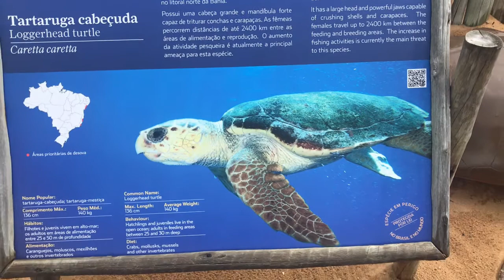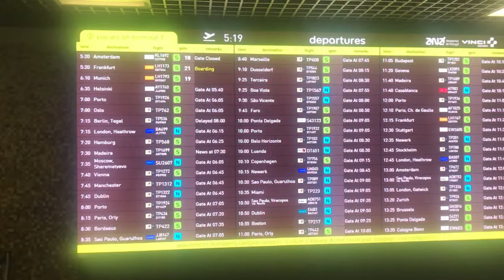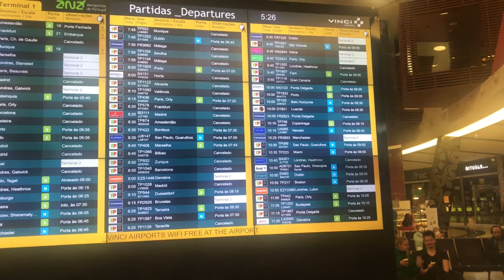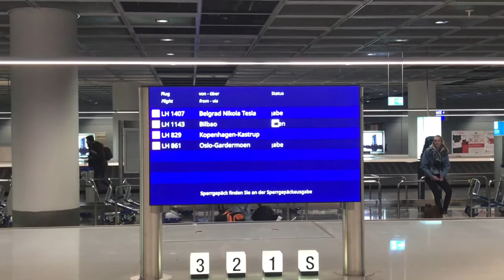2020_03(E) Salvadore - Olivia - Recife - Lisboa - Oslo - Frankfurt - Rinteln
Abbruch der Reise wegen Corona ...
Eigentlich sollte die Reise noch nach Surinam und Guyana bis nach Boa Vista im Norden von Brasilien gehen .